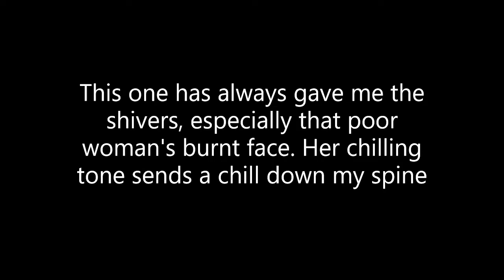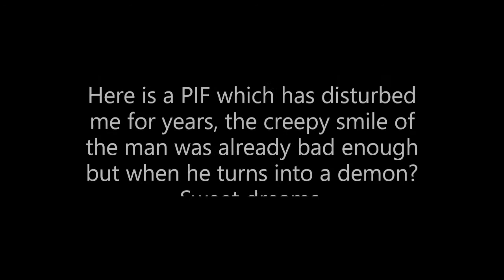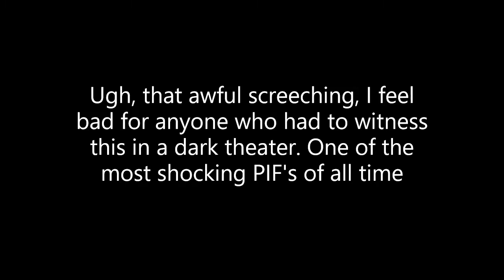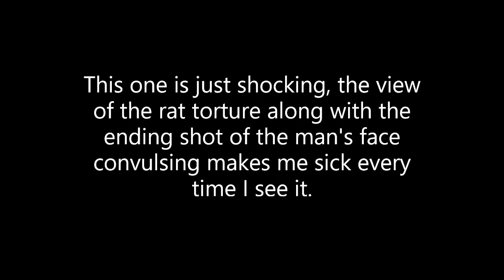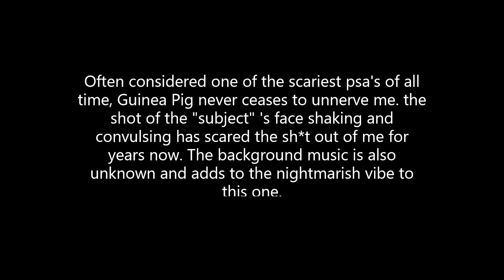Top 5 Scariest PSA's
Credit to HelloImaPizza
Dafni Cortez and
LoveThePif for the sources.